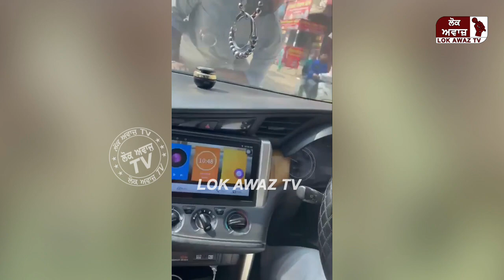Labh Singh Ugoke ਦੀ ਕਾਰ ਉੱਤੇ ਹੋਏ ਹਮਲੇ ਦੀ ਵੀਡੀਓ ਆਈ ਸਾਹਮਣੇ